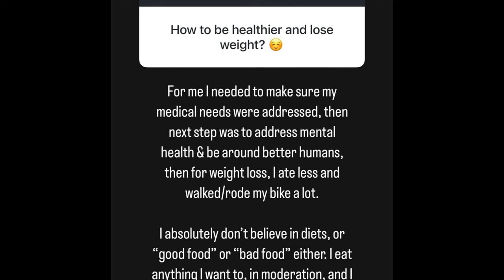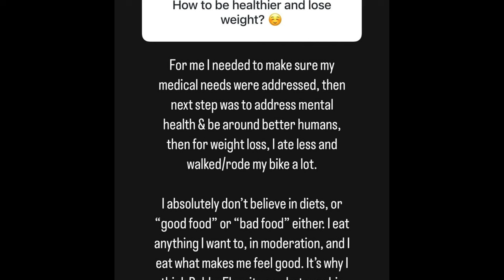Katie’s Instagram Truths? 🤔 Caught Red-Handed with Video Proof! 🎥😂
When Instagram Q&A goes wrong! Katie of Best Life and Beyond answers… with a twist. We've got the video receipts proving it's not exactly the truth. Buckle up for some laugh-out-loud moments! 😅🔥